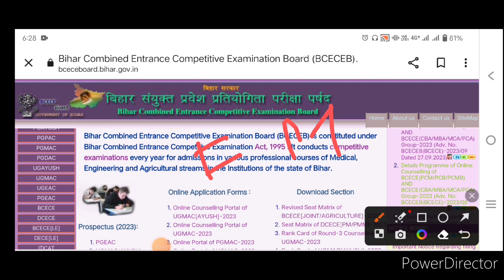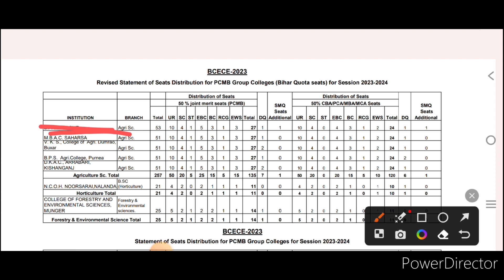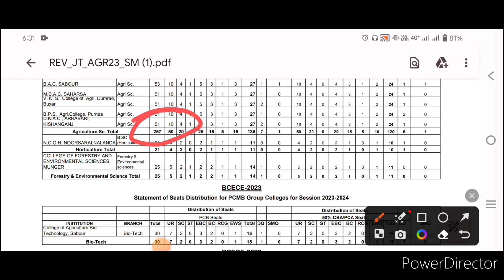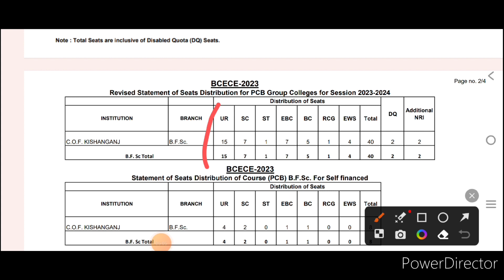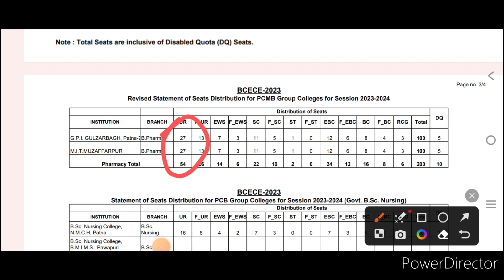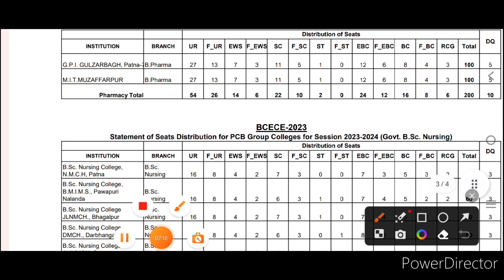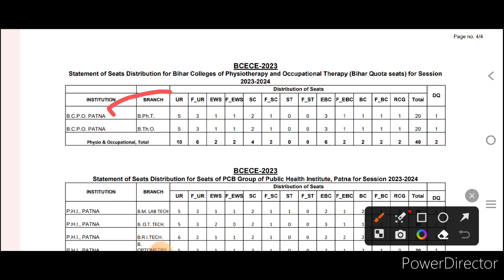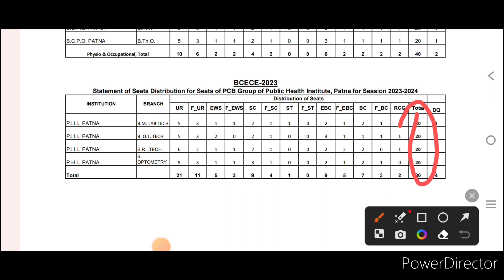BCECE 2023 SEAT MATRIX अच्छा से समझे। आखिर किस कॉलेज में कितनी सीट बढ़ा है। किस कोर्स में कितना सीट।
WHATSAPP GROUP LINK -Follow this link to join my WhatsApp group

bcece2023 bcece2023form bcecebscnursing2023 In this Video | have Discussed about BCECE 2023 || HOW TO FILL BCECE 2023 FORM STEP BY STEP || BCECE 2023 FORM FILLUP PROCESS BCECE EXAM 2023 || BIHAR NURSING 2023 || BIHAR AGRICULTURE 2023 || BCECE 2023 SYLLABUS || BCECE 2023 FORM KAB AYEGA || BCECE 2023 EXAM DATE

HOW TO FILL BCECE 2023 FORM

BCECE 2023 FORM FILLUP PROCES BCECE 2023 FORM FILLUP STEP BT STEP BCECE 2023 FORM AA GAYA

BCECE 2023 FORM OUT NOW

BCECE 2023 FORM KAISE BHARE

BIHAR BCECE 2023 FORM

BCECE BSC NURSING FORM 2023 BCECE BSC AGRICULTURE FORM 2023 BCECE 2023 EXAM

BCECE 2023

BIHAR AGRICULTURE 2023

BIHAR BCECE NURSING AGRICULTURE 2023 BCECE 2023 FORM KAB AYEGA ° BIHAR BCECE EXAM DATE 2023

BIHAR BCECE FORM

BCECE 2023 PREAPRATION

BCECE SEAT MATRIX AGRICULTURE

BIHAR BCECE 12TH LEVEL

BCECE 2023 EXAM ON 12TH LEVEL

12TH LEVEL ENTRANCE

BCECE EXAM